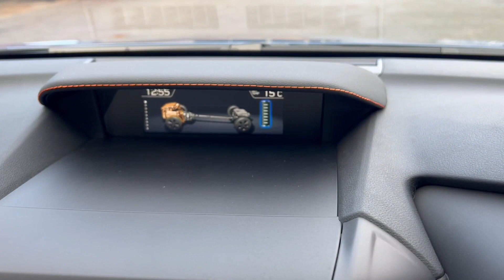Subaru XV for Sale in Kenya by Best Cars for Sale in Kenya Ltd/ Subaru XV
For Direct Importation;
Visit our office in Ruiru Town, Greec Towers, 3rd Flr Rm D7 & D8.

Subaru XV for Sale in Kenya by Best Cars for Sale in Kenya Ltd/ Subaru XV Price in Kenya